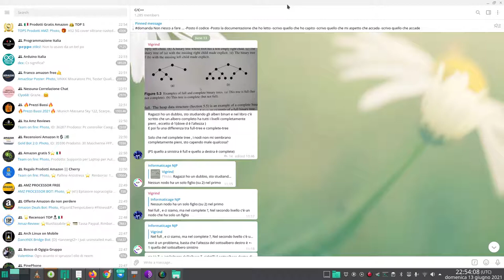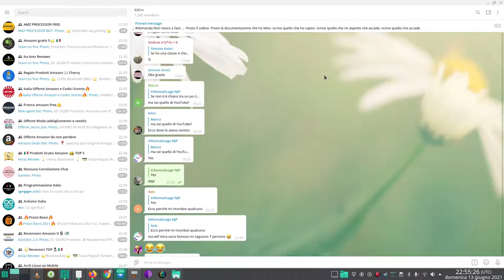C alberi risponde informaticage NJP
Imparare C - Tutorial 0 e 1 - Introduzione IDE e struttura di un programma
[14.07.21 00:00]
"Altrimenti potremmo dire che servono algoritmica, reti, complessità, calcolabilità e teoria degli automata e altre infinite cose"
Ma la parliamo di come diventare un informatico 😂

Linus Torvalds "Nothing better than C"
684.849 visualizzazioni•19 gen 2019
Tecniche di Programmazione - Prof. Iocchi - Lezione 01 (28 febbraio 2018)
16.676 visualizzazioni•2 mar 2018

può essere che non devi partire per forza dall'angolo...
mov $22, %rax,
in ogni caso è più diffusa la sintassi intel per l'inline
però msvc usa la sintassi intel per l'inline
Andrea ,
In reply to Sofia lo Schiantarelli EDM Lander
No è proprio il punto
Un linguaggio formale come fa ad essere veloce o lento?
Sofia lo Schiantarelli EDM Lander,
Non saprei come formulare meglio la domanda ma insomma hai capito quello che intendo
Non parlo del linguaggio ma dell'implementazione
Dell'assembly generato, quale sia più efficiente
Però si può fare una media?
Manu,
quello è già stato risposto
In reply to Manu
Dove?
Manu,
ma bisogna considerare poi tutti gli altri aspetti
Andrea e,
Cosa significa?
Manu,
ha chiesto quando è stato detto
Andrea  = 0,
Intendo la /
Manu,
è un separatore
sì è in ordine
secondo i benchmark è quello l'ordine
edo,
Questo codice C è più veloce di questo altro codice C++?
Andrea ,
lol

quando andai a rho due ragazzi appoggiarono un cappello a paglietta ma di tela e mi diedero un opuscolo dicendomi: "siamo del politecnico"... il pelato ora ha cambiato auto, ragazza e mandato una volante davanti i bagni di piazza libertà, ha introdotto nel politecnico "la progammazione esoterica" e manganelli usati peggio che nel G8:
nel curriculum: btw i use arch
"I use Arch btw" esoteric programming language demo
na favola t"immagini?

art of hacking
6 set 2015